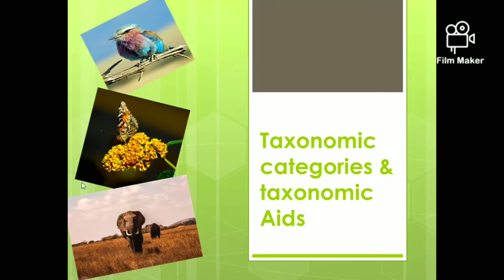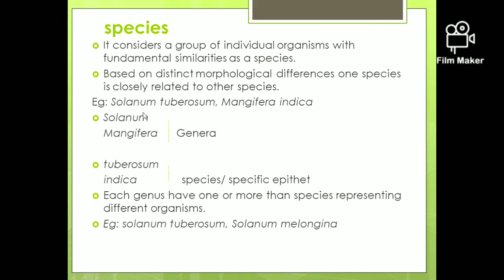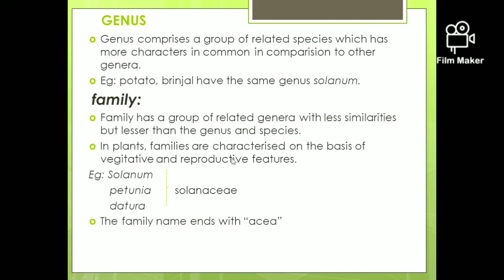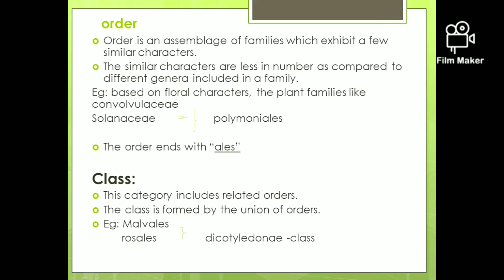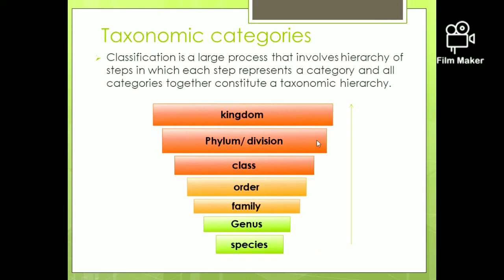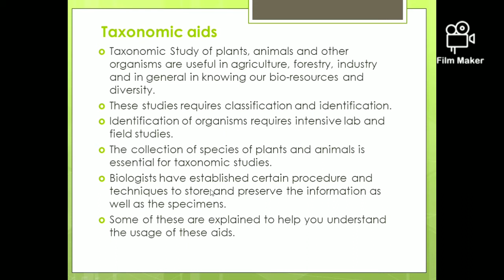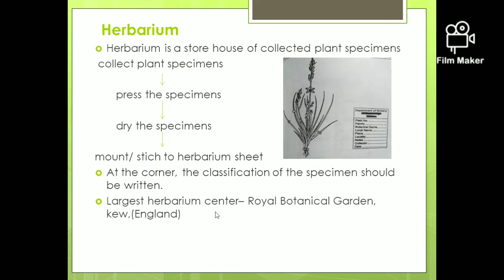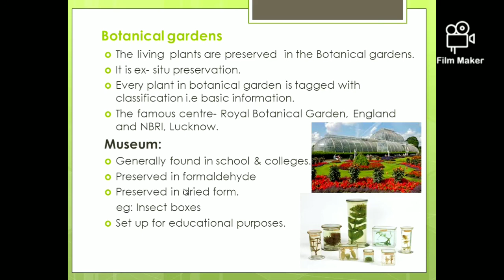|| Taxonomic categories & taxonomic aids ||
Explanation on taxonomic hierarchy of plants and preservation techniques of plants.